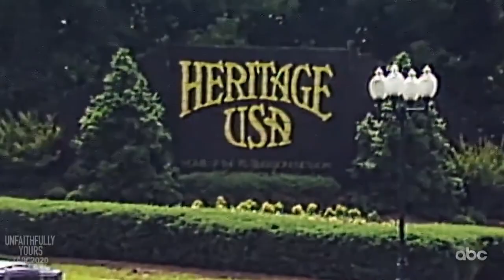Manipulation Guaranteed | Lynzee | Exposes Americas Televangelists!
Get ready to pay up with Lynzee’s latest music video, "Manipulation Guaranteed," from their iconic album *Man of the People*! This powerful track, recorded in 1991 at the Original Batcave Studio to 16 tracks, offers a more progressive rock sound as it takes aim at manipulative televangelists. The video features a who's who of infamous figures from the 1980s to 2020, including Jim Bakker, Tammy Faye Bakker, Jerry Falwell, Robert Tilton, Benny Hinn, Pat Robertson, Creflo Dollar, Joel Osteen, and Kenneth Copeland.

This song was never released until the 2010 Retrospect Records reissue of *Man of the People*, and it's a searing critique of the televangelist industry.

Produced by Richard Lindsey and with the majority of the album produced by Charlie Watts & Richard Lindsey at Front Page Recorders, *Man of the People* originally came out through Caprice International Records in 1992 and was remastered for Retrospect Records in 2010.

Founded in 1985 by Richard Lindsey, Lynzee quickly became a staple of the Southern California metal scene, dominating the Hollywood Strip with their powerful arena rock sound. Influenced by legends like Judas Priest, Scorpions, Black Sabbath, Rainbow, and Kansas, Lynzee carved out their place in rock history with a blend of melodic metal, meaningful lyrics, and ripping guitar solos.

As the band evolved, so did their music, with Richard continuing to push creative boundaries. Today, Lynzee is proud to work with New York guitarist Art Kalenda, adding a new direction to the mix with new recordings known as the "Art Volume 1 Sessions."

Don't miss out on this bold critique and progressive rock journey.

Rock Steady,
Lynzee

The Lynzee Line-up for "Man of the People" Album Sessions:
Richard Lindsey: Guitars/Lead Vocals/Keyboards
Damian Pampena: Bass & BG Vocals
Pat Park: Guitars
John "Chip" Hanna: Drums & Percussion
Theron Andrews: Rhythm Guitar, keyboards & backing vocals
Theron was our "5th" member who joined the band in 1992 to help "Deliver"
the sound we were seeking in our Live shows!

The current Lynzee Line-up...
Richard Lindsey: Guitars/Vocals/Bass/Keyboards
Richard plays:  Knaggs Guitars, Gibson Guitars, Kiesel Guitars & Basses, G&L Guitars, Charvel/Jackson Guitars, PRS Basses, Fender Guitars,  ENGL, Friedman Amplification, Marshall Amplification, Hartke Amps... & Roland.
Bill Hartel: Drums & Percussion.
Bill plays: Yamaha drums, Ludwig snare, Bosphorus cymbals & Remo drumheads.

From the Release:
LYNZEE - Man of the People (Retrospect Records)
"Manipulation Guaranteed"
by Richard Lindsey

Manipulation Guaranteed, The power of Suggestion
Take what you want, just don’t take it from me, don’t take it from me

Confessions of a reborn sinner infiltrate the radio waves
He’s gotta a line direct to Jesus absolutions just a call away
Operators, standing by waiting to save your soul
Peace of mind, just a dollar a minute you’re the next in line

(CHORUS)
Take what you want, just don’t take it from…me
(SOLO)

Justice for the common people, defender of the American way
His voice will lift you up to Heaven
Absolutions just a breath away
Politicians, keep on trying to change your mind
Take your time, step right up you’re the next in line.

(REPEAT CHORUS)

Also Available:
LYNZEE - Victim of Nirvana (Retrospect Records)
LYNZEE - Lost in America (Retrospect Records)

MORE 80s Music Hits | Classic Rock Song | Best Rock Songs | Lynzee Music Video